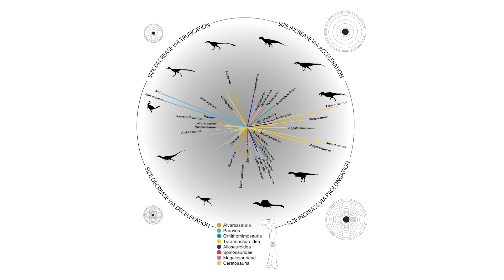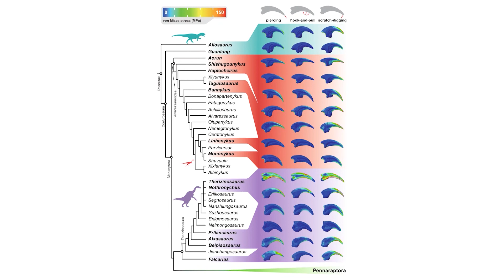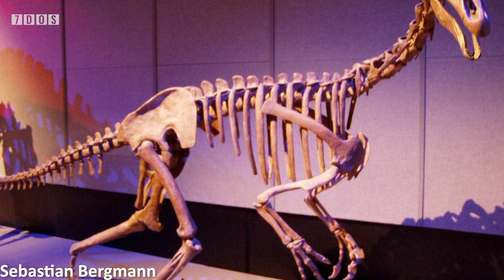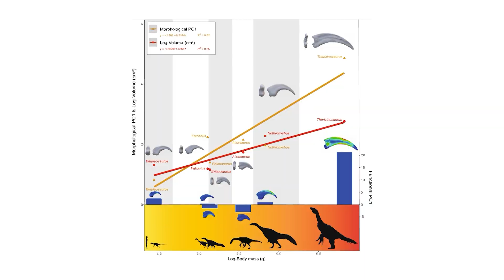What Did Therizinosaurus Use Its Giant Claws For? | 5 Years of Science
In this very special episode of 7 Days of Science, Doug talks about the surface of Venus, Ben talks about gigantism in dinosaurs, and seafood cocktails are questioned...

What were therizinosaur claws used for?